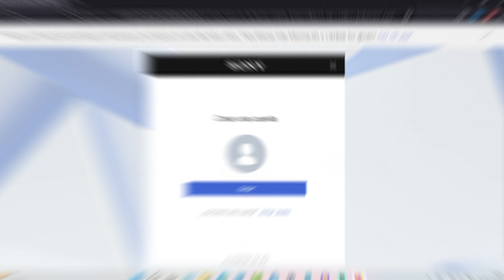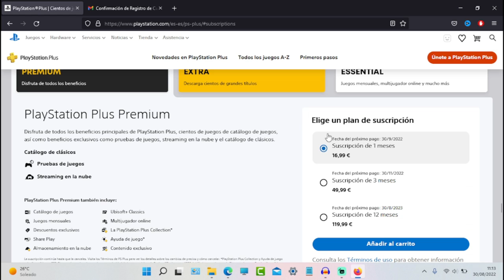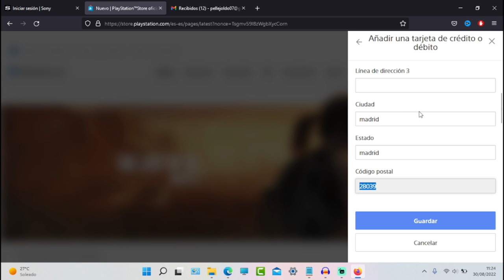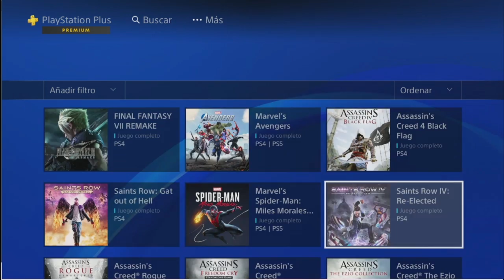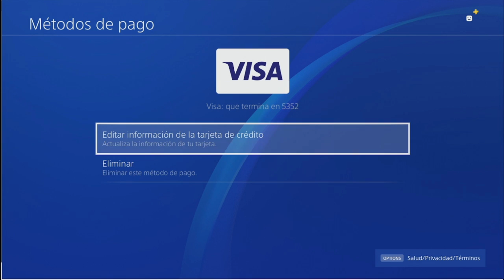🔥Consigue PS PLUS PREMIUM 7 Dias GRATIS SEPTIEMBRE 2022 - PS PLUS DELUXE-EXTRA